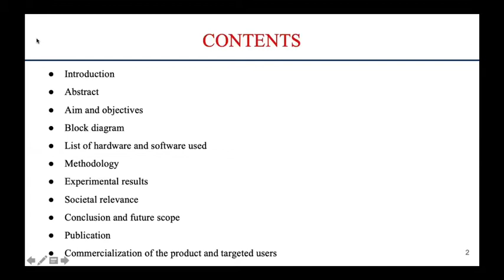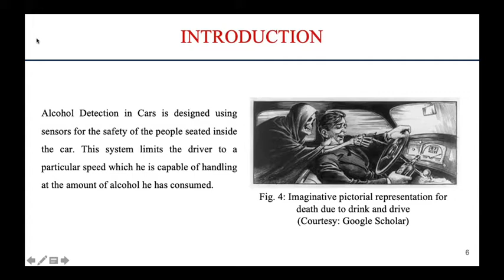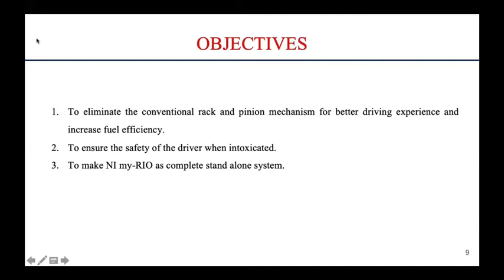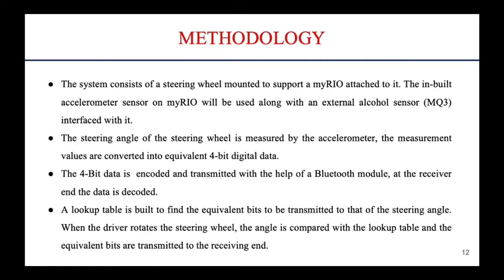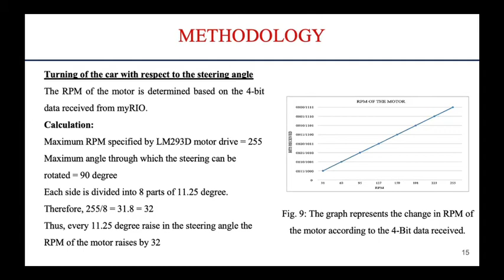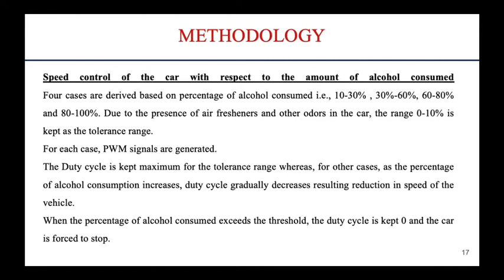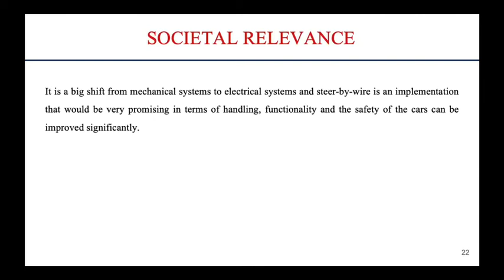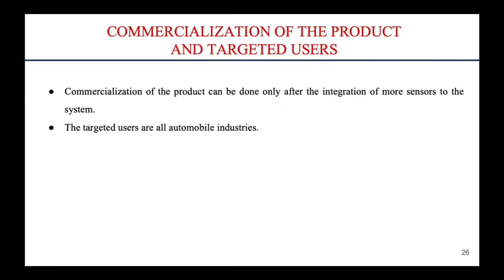INTELLIGENT STEERING SYSTEM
COLLEGE : R V COLLEGE OF ENGINEERING BENGALURU
BRANCH : ELECTRONICS AND INSTRUMENTATION ENGINEERING
PROJ_GEN_06_PPT